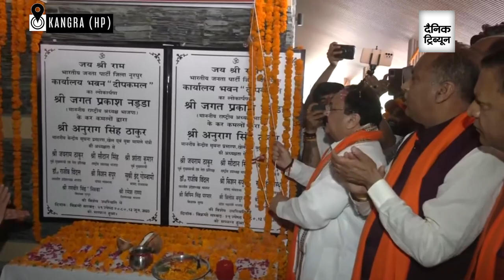HP: JP Nadda inaugurates BJP office in Kangra